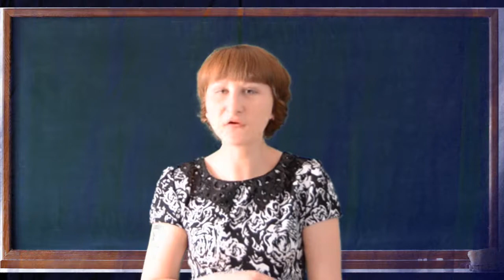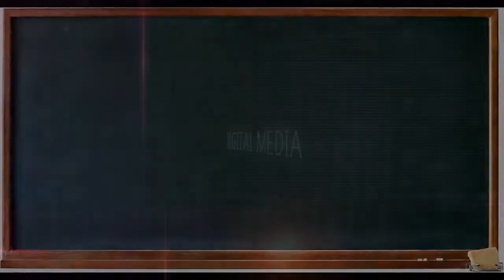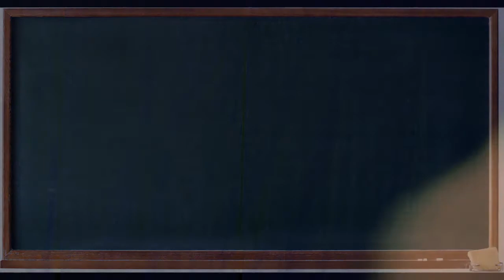Школьные новости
Эпизод с новой ведущей... Люба Митюнина :)